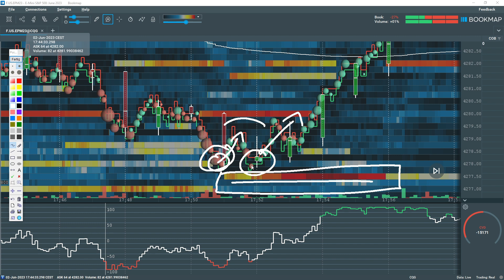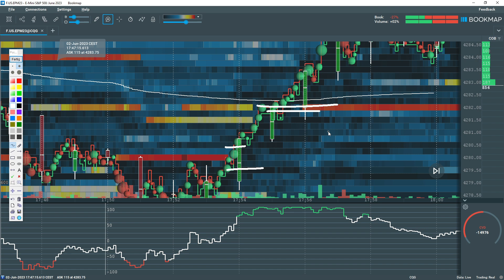Fake Orders? Spoofing? So erkennst und Tradest DU ES!